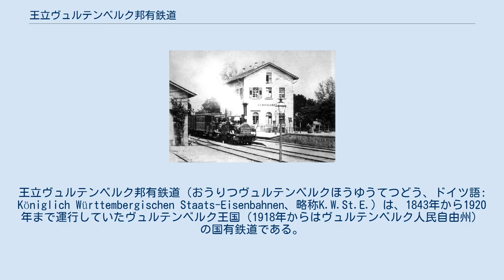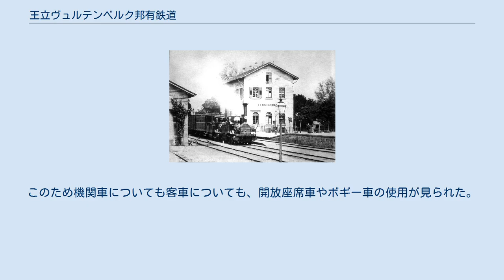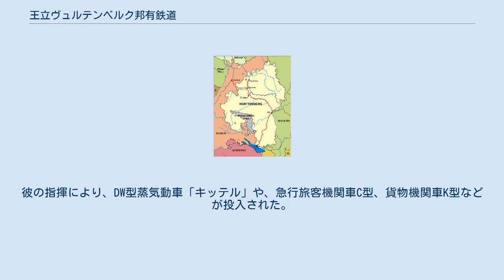王立ヴュルテンベルク邦有鉄道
王立ヴュルテンベルク邦有鉄道（おうりつヴュルテンベルクほうゆうてつどう、ドイツ語: Königlich Württembergischen Staats-Eisenbahnen、略称K.W.St.E.）は、1843年から1920年まで運行していたヴュルテンベルク王国（1918年からはヴュルテンベルク人民自由州）の国有鉄道である。
 ドイツでは、1871年にプロイセン王国・バイエルン王国・ザクセン王国・バーデン大公国・ヴュルテンベルクなどのドイツ語圏の多くの領邦からドイツ帝国が成立したが、それ以前に多くの領邦は独自に鉄道を有していた。
各領邦の鉄道は、次第に運営上の協力を深めてはいったが、ドイツ帝国成立後も第一次世界大戦後までそれぞれに独立したまま運営された。
 他の多くのドイツ連邦構成国と同様に、ヴュルテンベルク王国においても1825年くらいから、国内の交通網の改善に関する議論がなされるようになった。
この問題に関して議論する民間団体も結成されたが、1834年からは国家としてもこの問題に関して議論を始め、適切な交通手段について検討する専門家を任命した。
数年間の準備の後、鉄道網の建設が決定され、また主要な路線の建設は国が行うべきと決定した。
 1843年4月18日の鉄道法により、鉄道網建設の法的な体系が整い、この日が王立ヴュルテンベルク邦有鉄道の発足日とされている。
この法律では、支線については民間企業による建設も可能であると明確にしていた。
また、のちにヴュルテンベルクの鉄道建設および鉄道技術について決定的な役割を果たすことになる、エスリンゲン機械製造の設立にもこの法律が契機となった。
 ヴュルテンベルク鉄道網建設の第1段階 カンシュタットのローゼンシュタイントンネル 王立ヴュルテンベルク邦有鉄道は中央線と呼ばれる路線から着手した。
この路線はシュトゥットガルトからネッカー川に沿って、一方では東線によりウルムを通って南線によりコンスタンツ湖沿岸のフリードリヒスハーフェンまで、反対側では西線によりバーデン大公国のブルッフザールまで通じていた。
またビーティッヒハイムから北線によりハイルブロンへと分岐していた。
 ヴュルテンベルクの鉄道網地図、1863年頃 数年間の建設休止後、オーバー・ネッカー線がプロヒンゲンから建設開始され、1859年にロイトリンゲン、1861年にはテュービンゲンを経由して司教都市ローテンブルク・アム・ネッカーへ、そして1864年から1866年にかけてまずエーヤハ (Eyach) へ、そして続いてホルプ・アム・ネッカーへと到達した。
 東部ヴュルテンベルクへはカンシュタットからのラムス線が1861年にショルンドルフ-アーレンを経てヴァッサーアルフィンゲンまで建設され、1863年にはネルトリンゲンへ伸びてバイエルンの鉄道網に接続された。
 コッヒャー線は1862年にハイルブロンからホーエンローアー・エーベネを経由してシュヴェービッシュ・ハルまで開通した。
1866年にアーレンからのオーバー・ヤクスト線と1869年にバート・メルゲントハイムからのタウバー谷線が通じるクライルスハイムまで1867年に開通し、これらの路線と連絡した。
 アーレンからウルムまでオスタルプ (Ostalb) を経由する連絡線となる可能性を持つブレンツ線は、1864年にハイデンハイム・アン・デア・ブレンツまで開通したが、最終的な目的地までは1875年から1876年になってようやく到達した。
シュヴァルツヴァルトの温泉の街ヴィルトバートへは、1868年にエンツタール線によりバーデンの結節点プフォルツハイムへ結ばれた。
 ハイルブロンからはウンター・ネッカー線が1866年にヤクストフェルトまで延長され、さらにその3年後にはウンター・ヤクストタール線としてオスターブルケンまで延長された。
どちらの駅でもバーデン大公国邦有鉄道と接続した。
 オーバー・ネッカー線は1867年から1868年にかけて、ホルプからロットヴァイルへ到達し、そこから1869年にシュヴァルツヴァルトのバーデンの都市フィリンゲンへ到達した。
同年、ロットヴァイルからトゥットリンゲンまでシュトゥットガルト - ハーティンゲン線に初めての列車が走り、そこからバーデンのシュヴァルツヴァルト線のインメンディンゲンまでの連絡が1870年に完成した。
 ウルムからはドナウタール線がブラウボイレン＝リートリンゲン方面へ1868年から建設された...